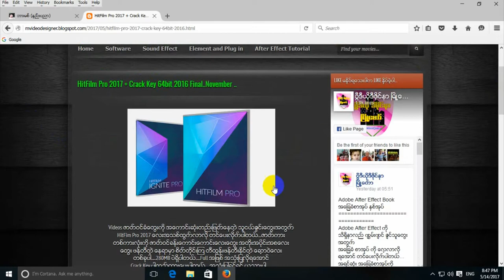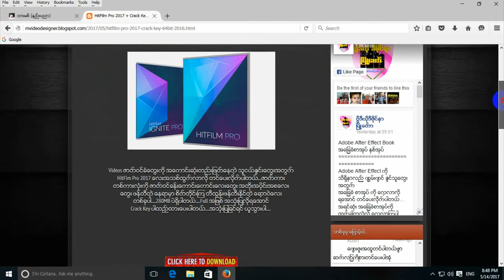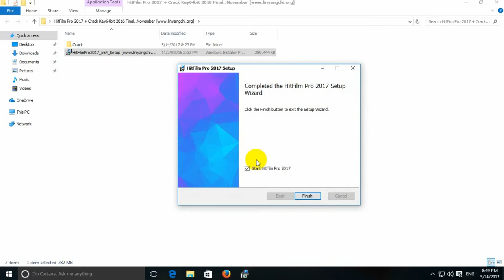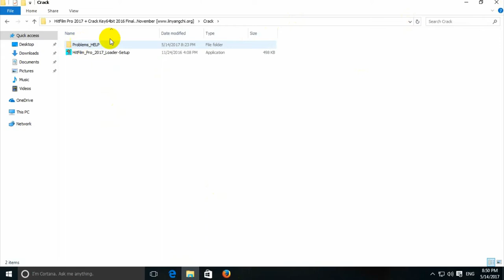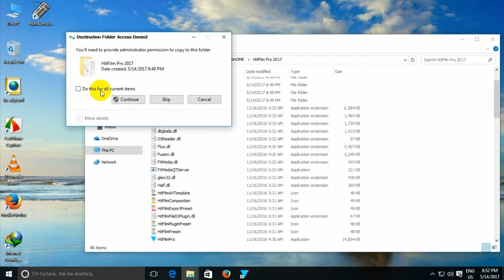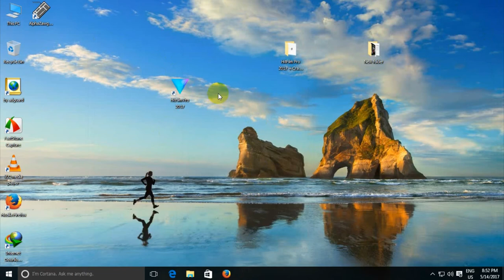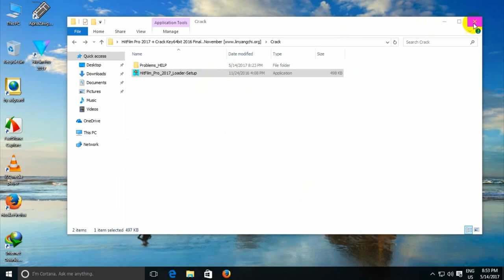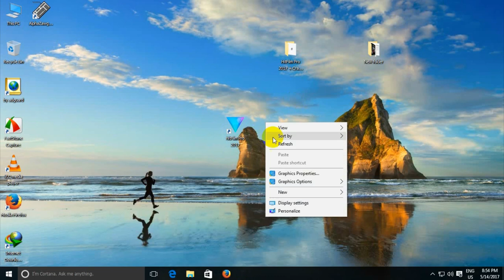HitFilm Pro 2017 အင္စေတာ့လုပ္နည္း